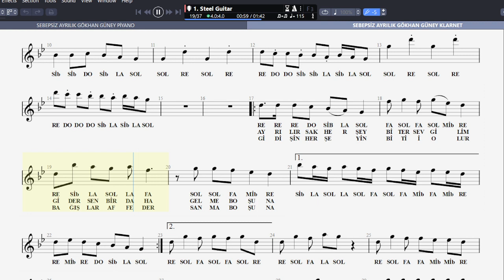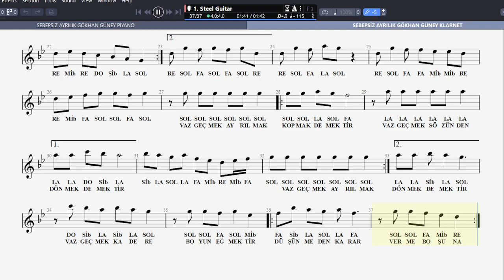SEBEPSİZ AYRILIK GÖKHAN GÜNEY NOTA